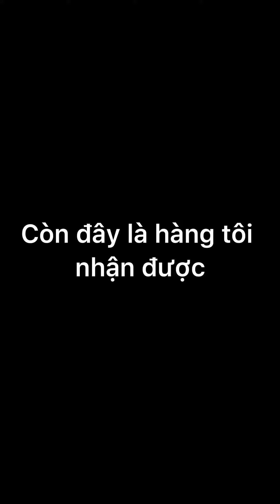Review Balo Order Taobao AOMINGE Mã 190320 Tihinstore | TAOBAO UNBOXING #2 | Puneko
Hi, chào mọi người
Trong quá trình nhận order taobao, mình biết các bạn luôn băn khoăn lo ngại không biết là hàng order về có giống ảnh không, chất lượng có tốt không? Vì vậy mà mình quyết định làm chuỗi video Taobao Unboxing để các bạn có thể xem được là hàng order khi về bóc ra sẽ như thế nào. Hi vọng sẽ giúp các bạn yên tâm hơn khi order bên shop mình.

♥ Âm Nhạc:
Âm Nhạc: See You
Nhạc Sĩ: @iksonofficial
© Bản quyền thuộc về Puneko
© Copyright by Puneko ☞ Do not Reup